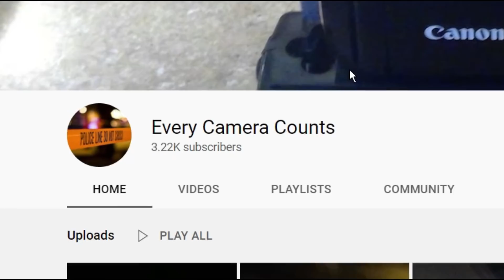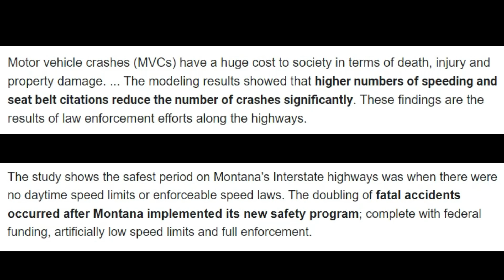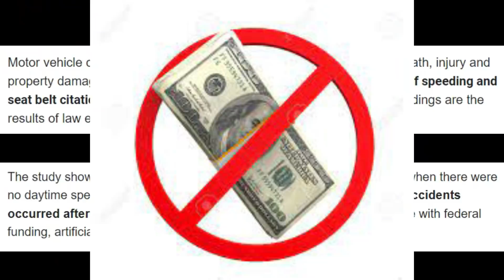Head Of Public Safety Doing 90 MPH Weaving In And Out Of Traffic Without Signals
A break down analysis of Head of Arizona public safety Frank Milstead being pulled over for doing 90 MPH on the fourth most dangerous highway in the nation, on the deadliest day, near the deadliest hour according to statistics.   The violations alleged are actually considered CRIMINAL not civil by Arizona statute.  Will he be arrested?  Or will he be let go without even a warning?

James Freeman does first amendment audits, cop watching, cop blocking, and more.  Since Live PD and Cops was cancelled, James Freeman does LIVE STREAMING COP WATCHES.  It's like Live PD, except actually live, and without the "cops can do no wrong" bias.